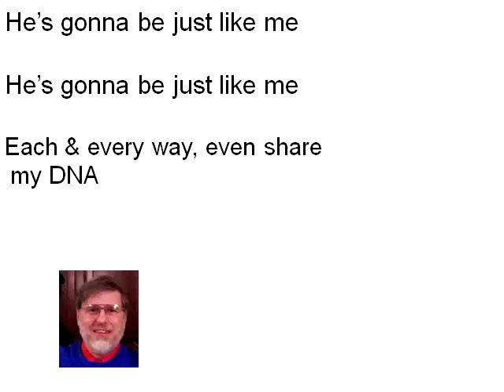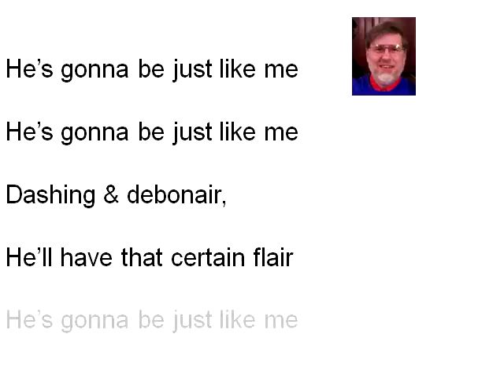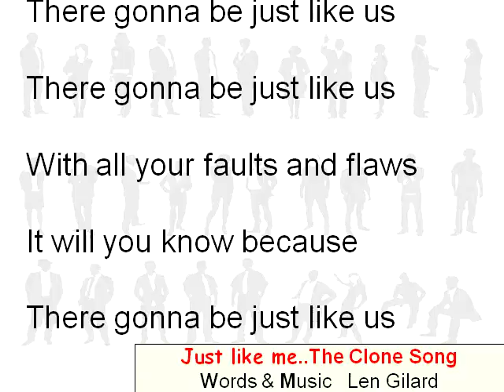Just like me.mpg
Just Like Me- The Clone Song

Some thoughts about Cloning Past & Future !!